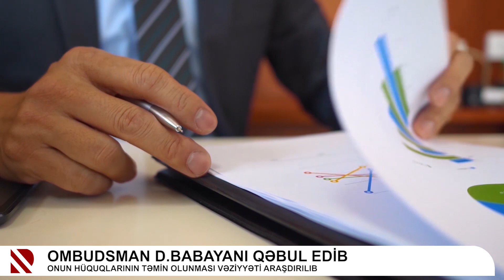Ombudsman D.Babayanı qəbul edib - Onun hüquqlarının təmin olunması vəziyyəti araşdırılıb